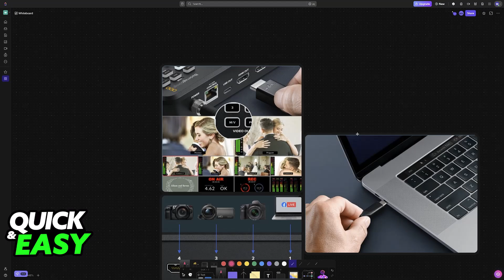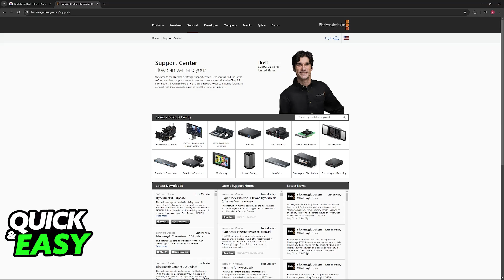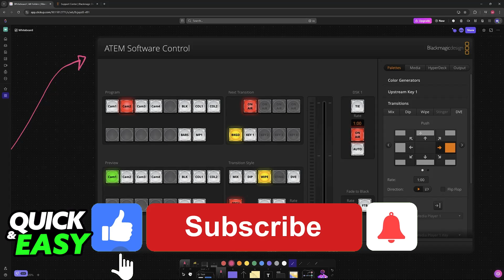How To Connect Atem Mini Pro to Software Control (2025) - Step by Step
I will solve your doubts about how to connect atem mini pro to software control, and whether or not it is possible to do this.

I hope I have helped you with the video!